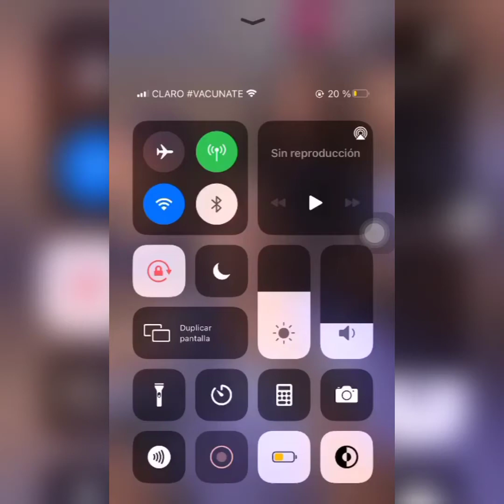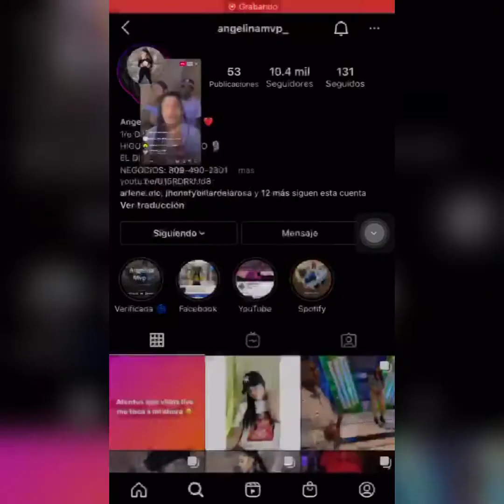ANGELINA MVP LE PONE LOS PUNTOS CLAROS A AURI Y DAYA "SOLO DOS"